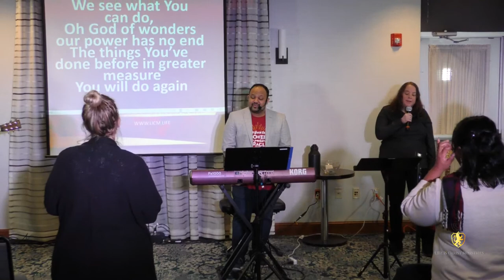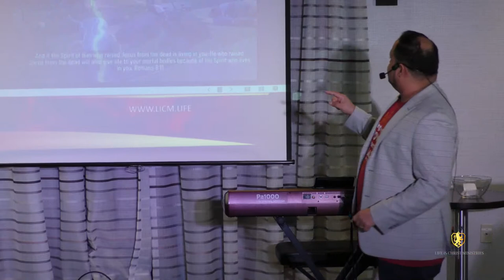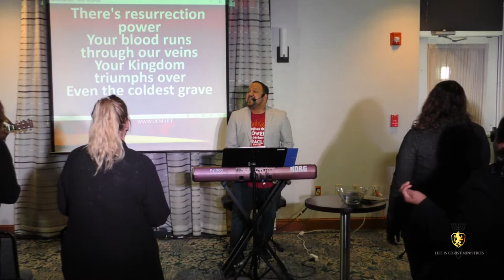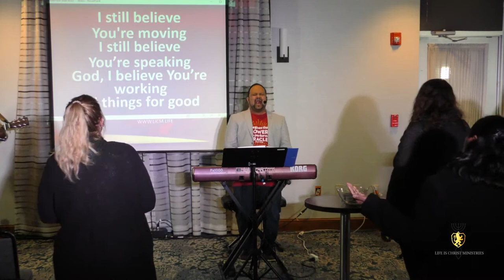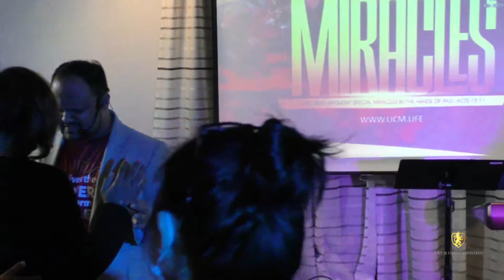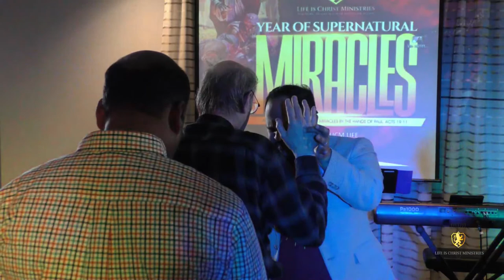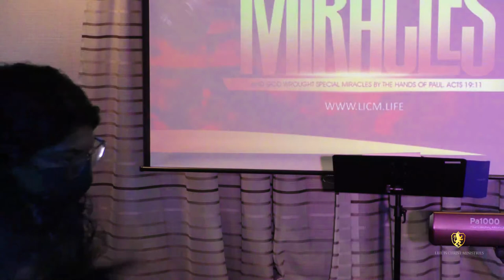Releasing '22 Promise & Prophecy in Illinois - Hilton Garden Inn Schaumburg